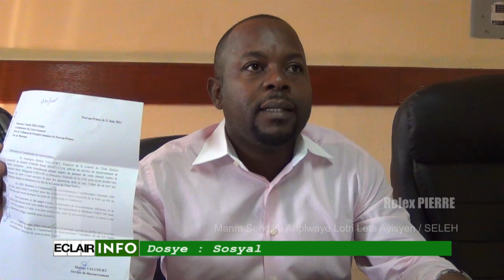ECLAIR INFO 25 JUIN 2021